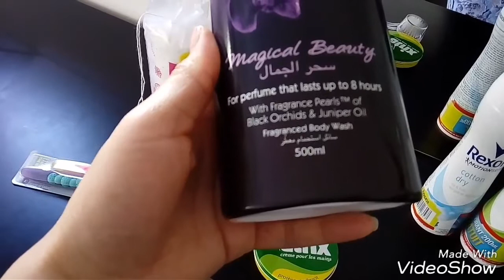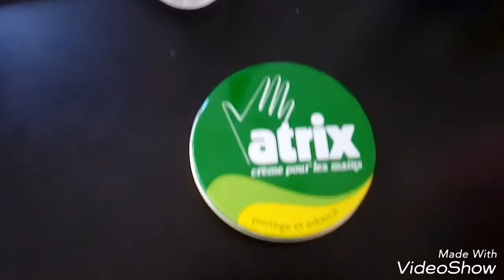Titleمنتوجات اول مرة أجربها رأيي بصراحة 👍😉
السلام عليكم بنات كيف الحال و الأحوال،اليكم رأيي في بعض المنتوجات التي جربتها لأول مرة ثمنها مناسب الى رخيص ،أرجو أن يعجبكم الفيديو و تستفيدو ولو بالقليييييل و ان أعجبكم أتركو لي لايك و تعليق و اشتركو و لا تنسو تفعيل جرس التنبيهات مهم جدا ليصلكم الجديد و شكرا أحبكم في الله 💝💝